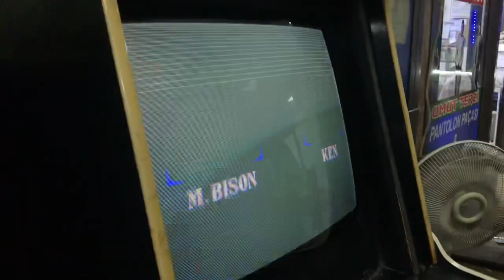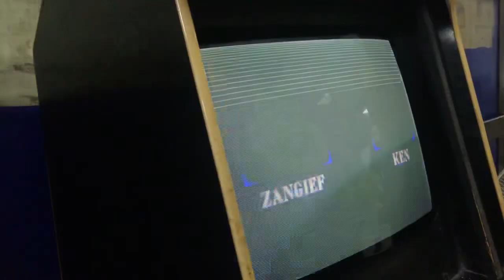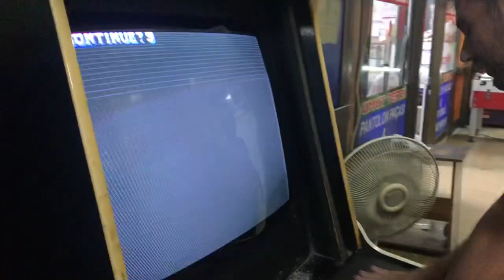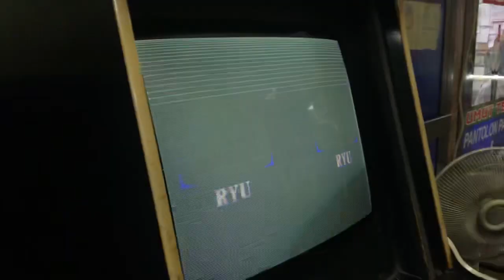Street Fighter II' - Champion Edition (Atarisalonu) 🚀(4) 6Ağustos2023